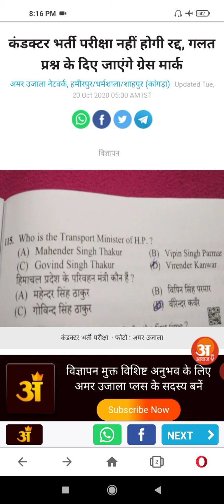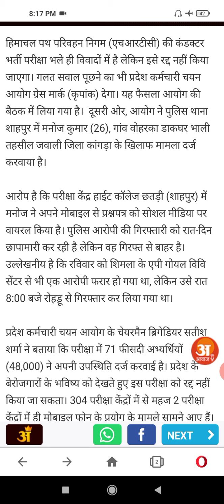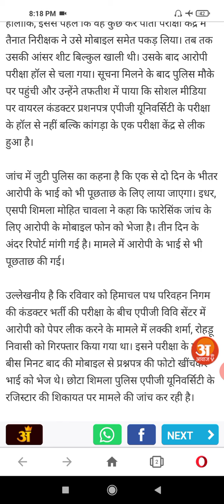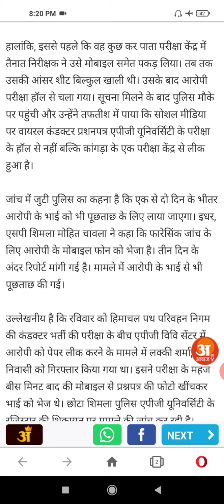HRTC Conductor Exam Not to be Cancelled ??⚫ कंडक्टर भर्ती परीक्षा नहीं होगी रद्द ??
HRTC Conductor News
HRTC Conductor Exam Cancelled or Not ?

@Credit : Amar Ujala